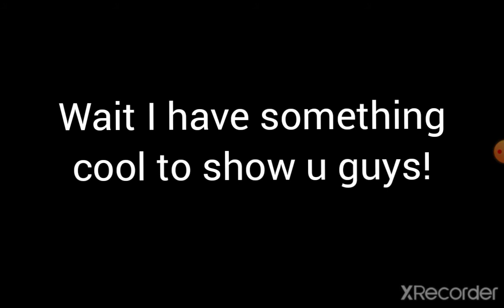Why Did You Click On This Video?! (SERIOUSLY WHY?!?!??!!????)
🎮 Roblox: IceCream_Daily
🎮 2nd Roblox: IceCream_Daily2
🎮 Old Roblox Account: YusufGaming18
🎮 Among Us: YusufGamin

family friendly and clean for any age limit + No cursing, cussing, swearing or bad words.

thank you reading the end of the description.